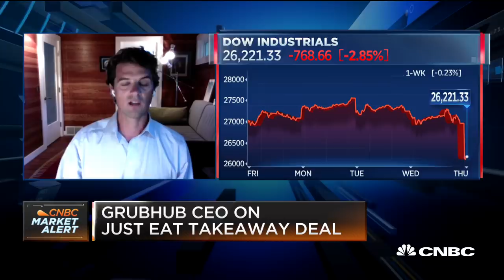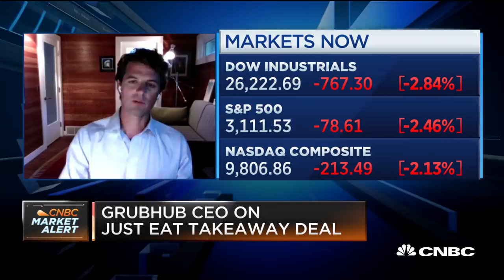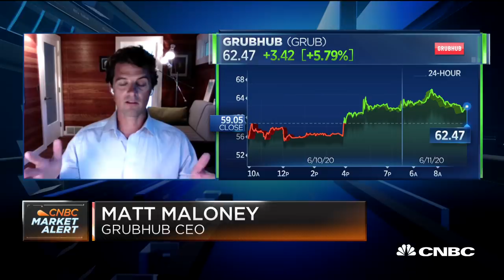Grubhub CEO Matt Maloney on Just Eat Takeaway deal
Grubhub CEO Matt Maloney joins "Squawk on the Street" to discuss the company's plans to merge with European food delivery company Just Eat Takeaway.

Grubhub CEO Matt Maloney on Thursday doubled down on the company’s decision to merge with Just Eat Takeaway rather than work through a deal with Uber.

Uber’s bid to acquire Grubhub would have brought two of the largest food delivery companies in the U.S. together. However, people familiar with the matter told CNBC that talks fell through amid concerns over antitrust scrutiny.

But Maloney said Grubhub liked Just Eat’s offer better.

“The offer [from Just Eat] was dramatically better. It was a much higher offer. It was a mid sixties offer versus a $75 offer. There was no comparison in terms of economics, there was no comparisons in terms of confidence to get the deal done and here we are and we can continue executing our aggressive financial competitive strategy and win,” Maloney told CNBC’s “Squawk on the Street,” referring to the share price Just Eat and Uber offered.

Still, Grubhub’s ultimate decision to merge with Just Eat confused Uber representatives, according to people familiar with the matter who spoke with CNBC. Uber felt its stock has more upside than shares of Just Eat, making it better currency for Grubhub shareholders, said two of the people. Some Uber representatives also questioned if Grubhub was more attracted to Just Eat’s offer because it would keep current Grubhub executives running the business.

Maloney will join Just Eat’s management board and will lead the combined business in North America. Two Grubhub directors also will join Just Eat’s supervisory board.

“Like ride-sharing, the food delivery industry will need consolidation in order to reach its full potential for consumers and restaurants,” an Uber spokesperson told CNBC on Wednesday. “That doesn’t mean we are interested in doing any deal, at any price, with any player.”

Grubhub and Just Eat Takeaway announced merger terms on Wednesday. Just Eat Takeaway offered 0.67 shares for each Grubhub share, an implied value of $75.15 for each Grubhub share based on June 9′s €98.60 Just Eat Takeaway closing price. Just Eat Takeaway shares fell more than 10% on the news, lowering the offer to about $65.17 per Grubhub share. Uber offered 1.925 shares for each Grubhub share, valuing Grubhub at $67.04 based on Wednesday’s close, according to people familiar with the deal.

Grubhub and Just Eat Takeaway expect their deal to close in the first quarter of 2021.

CNBC TV